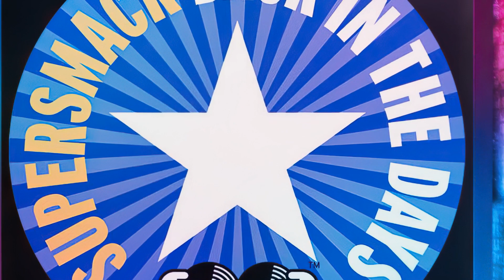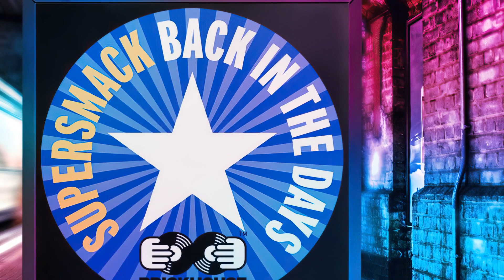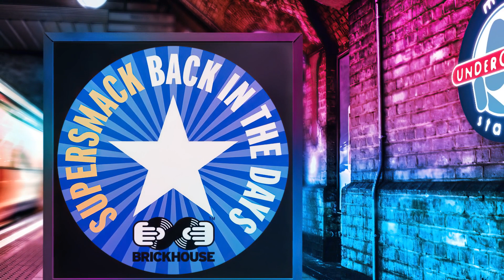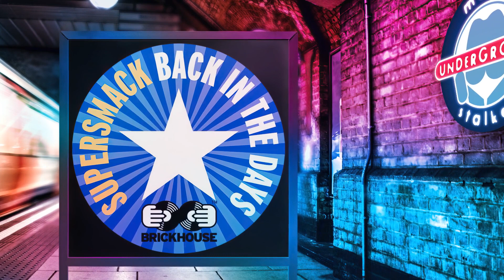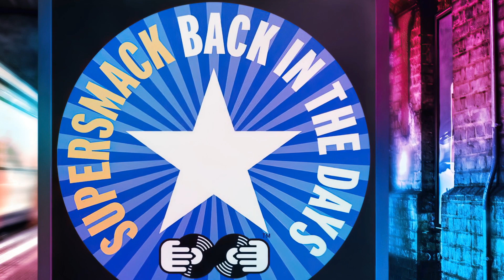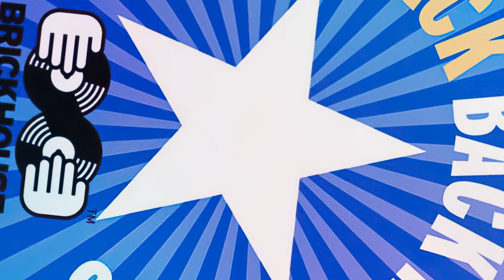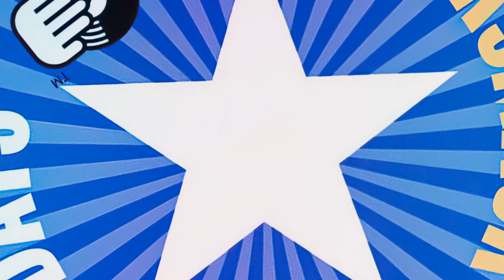Supersmack - Back In the Days (Wackside Tweaker Mix) 👇 Funky House Playlist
If you want to take down your song from my channel,